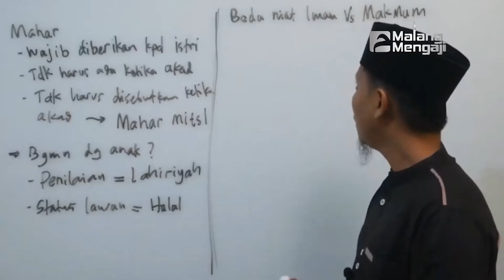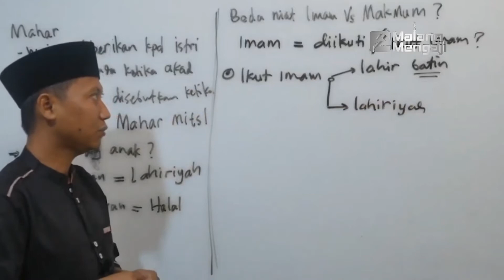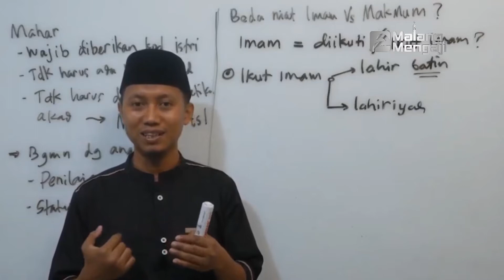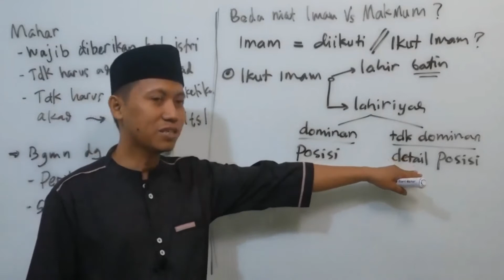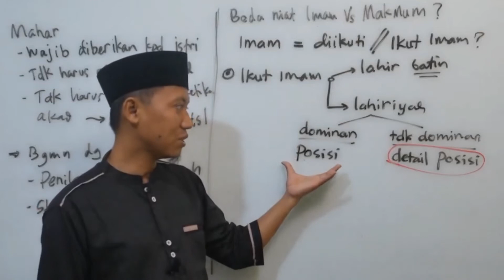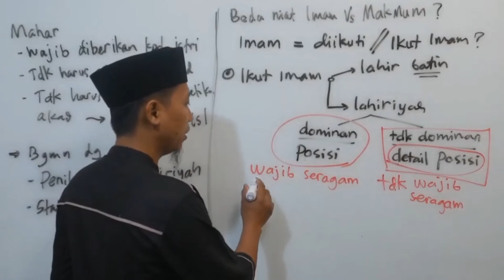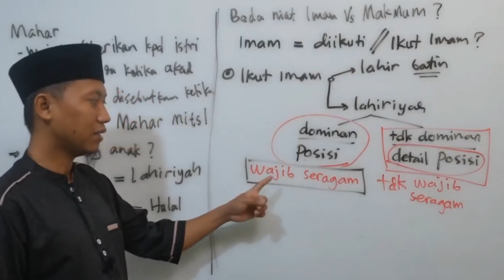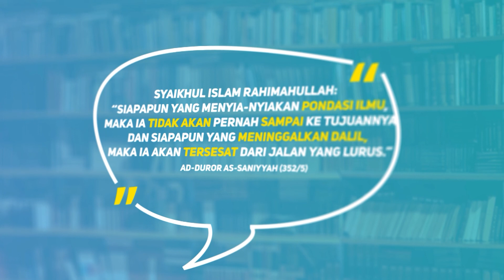Beda Niat Dan Gerakan Dengan Imam - Ustadz Ammu Nur Baits